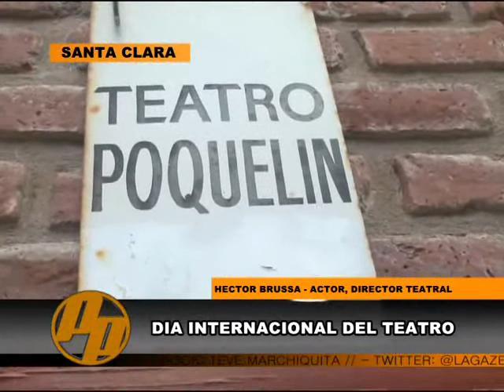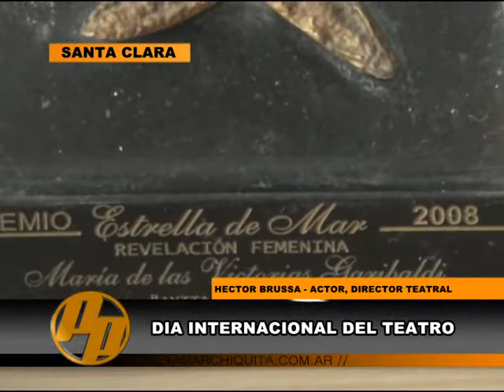DIA DEL TEATRO BRUSSA